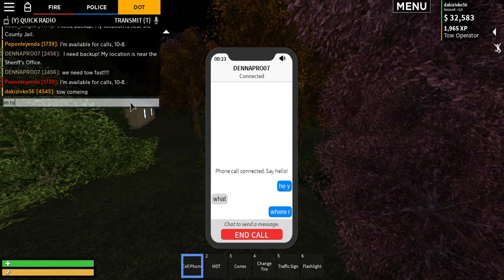being a tow truck operater in roblox (sadly i couldent tow a car) :(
tyring to tow a car in roblox